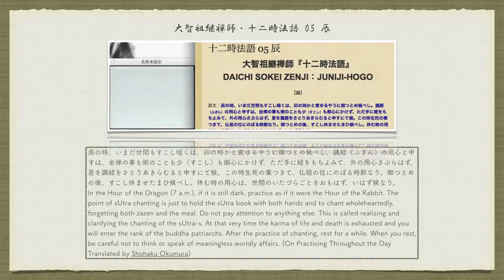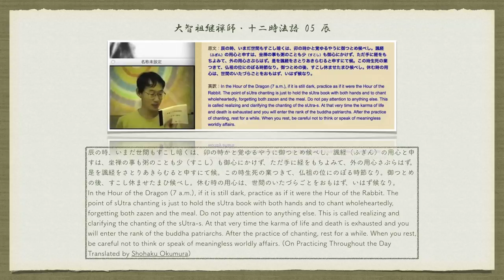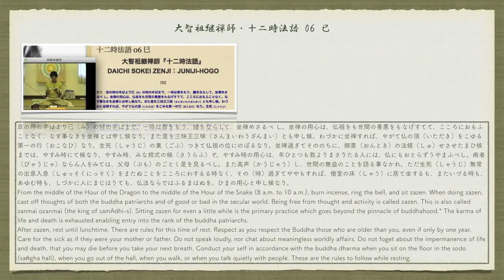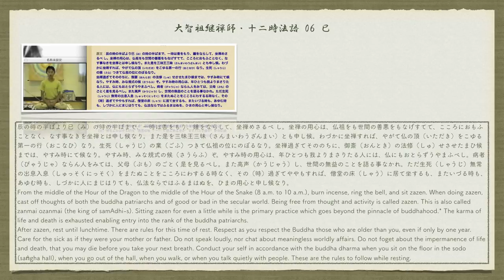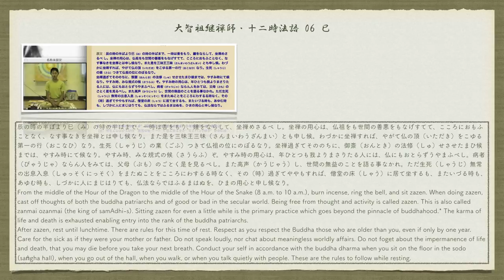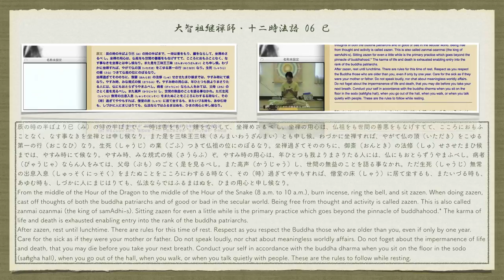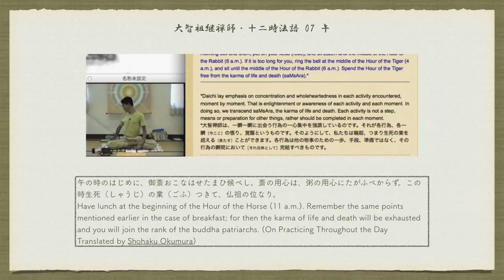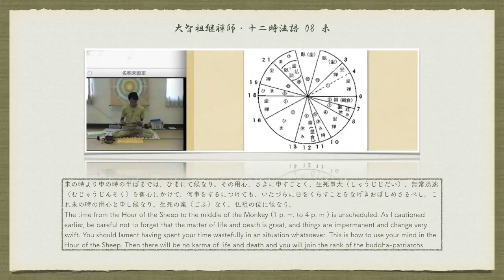1.8.5 十二時法語 5-8